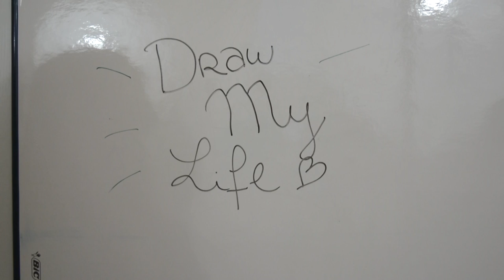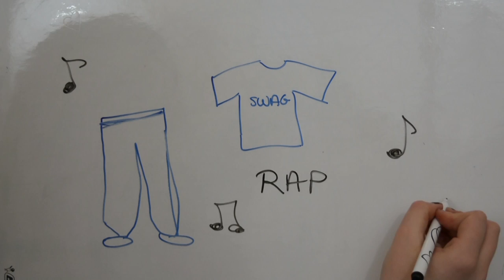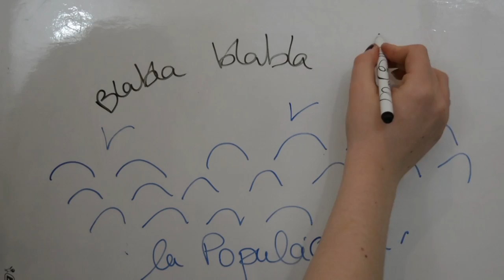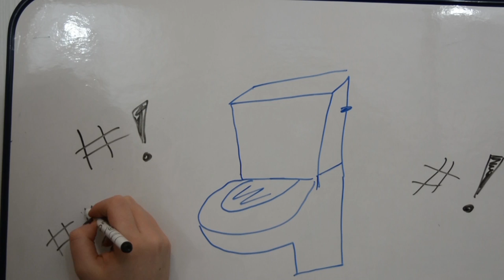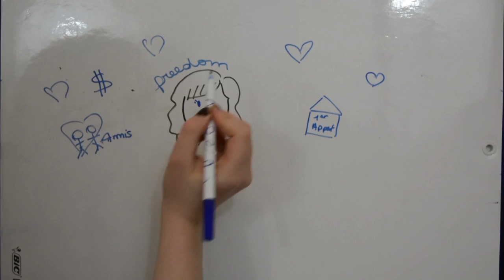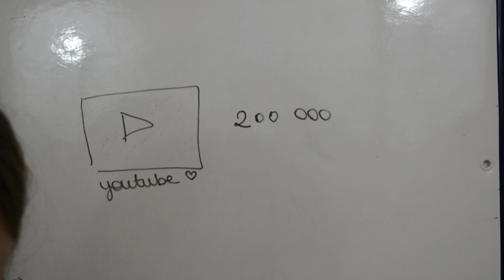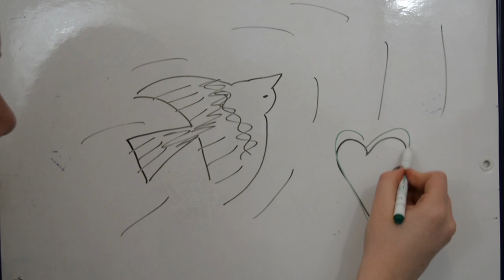Draw my Life: La fille aux démons - LeaChoue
CHALLENGE : 10 000 pouces en l'air ?